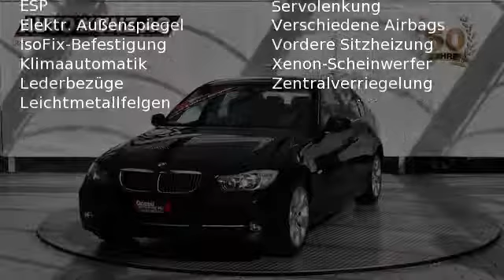BMW 335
Verbrauch komb: 9,1 l/100km
Verbrauch innerorts: 13,2 l/100km
Verbrauch außerorts: 6,7 l/100km
CO2 Emmision komb.: 218,0 g/km
CO2-Effizienz: G

Hersteller: BMW
Modellvariante: 335
Leistung: 306 kW
Hubraum: 2.979 cm3
Kraftstoff: Bezin
Schadstoffklasse: euro 4
Getriebe: schaltgetriebe
Gesamtgewicht: 2.060 kg
Karosserie: limousine (4 drs)
Farbe: schwarz

Ausstattung:
* 6 Airbags
* Lederausstattung
* ABS (Antiblockiersystem)
* Servolenkung
* Zentralverriegelung
* Klimaautomatik
* LM-Felgen
* CD
* Radio
* Bordcomputer
* Elektrische Fensterheber
* Außenspiegel elektrisch verstellbar
* Nebelscheinwerfer
* Sitzheizung vorne
* Elektrische Wegfahrsperre
* Xenonscheinwerfer
* Metallic
* ESP (Elektronisches Stabilitäts-Programm)
* Kindersitzvorbereitung (ISOFIX)
* Multifunktionslenkrad
Beschreibung: